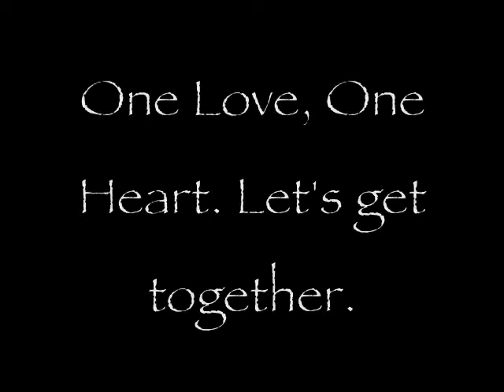MakepeaceU "Hikers" p2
MakepeaceU asks the question, "How do we create peace? Support the Makepeaceu Store.